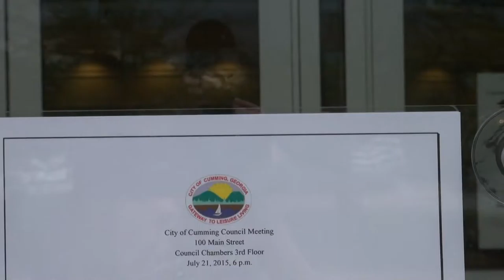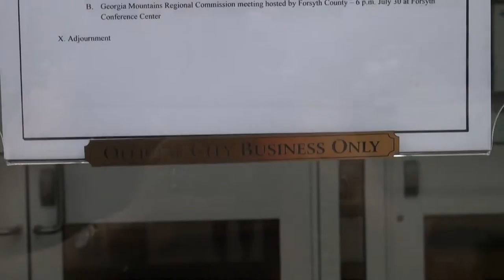City of Cumming Council meeting 07/21/15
City of Cumming Council Meeting on Tuesday, July 21, 2015 at 6 p.m.
00:00  Cumming City Hall
00:16  Public Notice
00:57  Agenda
01:28  Pre-meeting
11:07  Enter Chuck Welch
11:54  Thunderclap and lightning
12:09  Silence
12:14  Mayor H. Ford Gravitt takes his seat and checks the time

13:47  I. Call Meeting to Order – Mayor H. Ford Gravitt
14:04  Pledge the Flag

14:43  II. Swearing-in of Chuck Welch – Judge Richard Neville

19:00  III. Consider Agenda for Adoption

19:30  IV. Recess for Executive Session at 6:07pm
52:46  Council returns from Executive Session
53:07  Counsel returns from Executive Session
53:28  Council resumes Regular Session at 6:41pm

53:45  V. Consider for adoption the following meeting minutes:
A. Regular Council Meeting of June 16, 2015
B. Executive Session Meeting of June 16, 2015

54:10  VI. Acknowledgements, Proclamations, Resolutions, etc.
54:14  A. Police Department retirement – Walter Clyde Cook
58:16  B. Georgia Mountains Regional Commission appointment – Crystal Ledford

59:54 VII. Old Business – None

59:58 VIII. New Business
59:59 A. Administration
59:59  1. Roadway lighting for Lanier 400 Parkway – Asst. City Administrator Steve Bennett
1:01:52  2. Old sewer plant parcel at Lanier Beach South – Scott and Barbara Pardue
1:05:49  B. Streets
1:05:53  1. Award paving bid – Jason McCook, Program Manager at Moreland Altobelli Associates, Inc.
1:09:20  C. Recreation
1:09:26  1. Award bid for Fall & Winter Brochures – Parks & Recreation Director Greg Little

1:11:53  IX. Announcements
1:11:57  A. Aquatic Center – 2015 Georgia Recreation and Park Association Class A State Swim Meet:
Welcome at 6 p.m. July 23
Swimming Championships July 24 & 25
1:12:34  B. Georgia Mountains Regional Commission meeting hosted by Forsyth County – 6 p.m. July 30 at Forsyth Conference Center

1:12:54  X. Adjournment
1:13:04  After-party and photo op

Mayor H. Ford Gravitt
Cumming City Council
Quincy Holton
Ralph Perry
Chuck Welch
Lewis Ledbetter
John D. Pugh
Clerk Jeff Honea

Counsel
Dana B. Miles
Kevin Tallant

Police Chief Casey Tatum
Deputy Police Chief Walter Clyde Cook

Administration
City Administrator Gerald Blackburn
Asst. City Administrator Steve Bennett
Planning & Zoning Director Scott Morgan
Parks & Recreation Director Greg Little
Public Information Officer Crystal Ledford